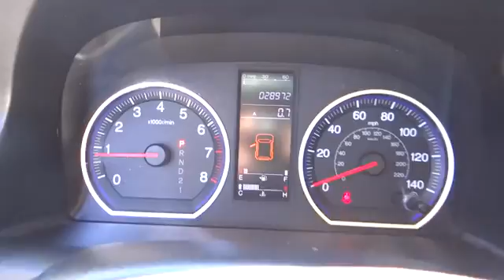2009 Honda CR-V San Antonio, Houston, Austin, Dallas, Universal City C40356A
2009 Honda CR-V  - Stock#: C40356A - VIN#: 3CZRE38359G703329

Gunn Chevrolet
12602 IH 35 North